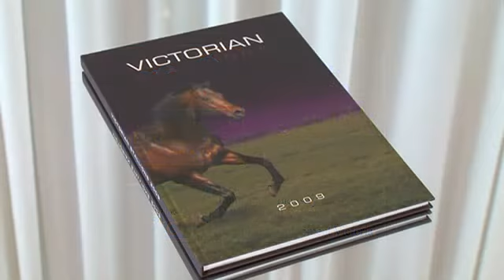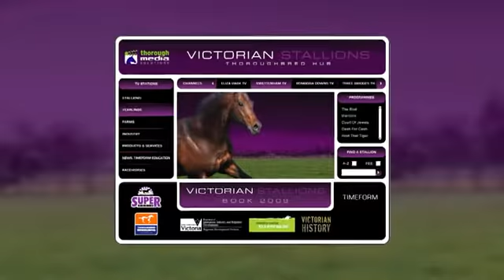Victorian Stallion Book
Produced by Thorough Media for the Victorian Stallion Book